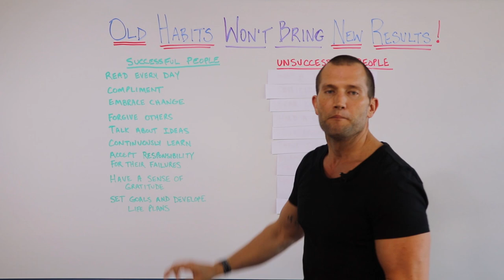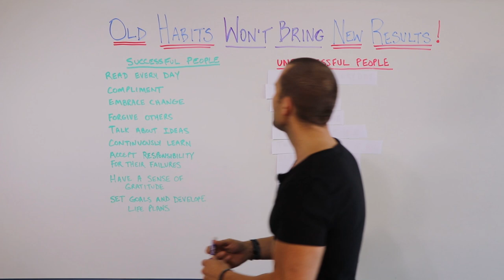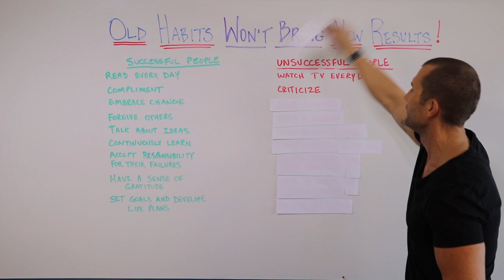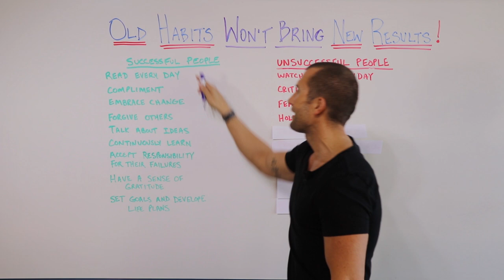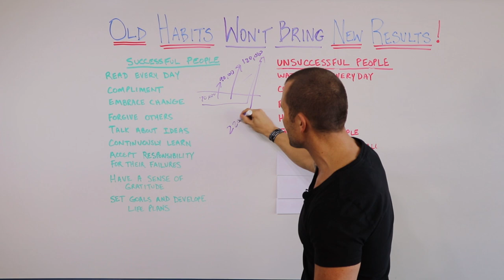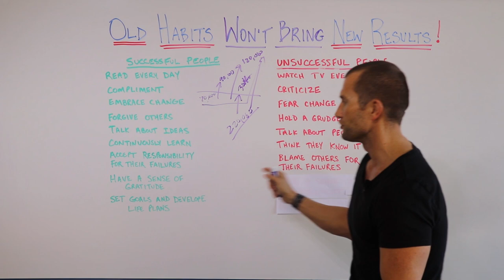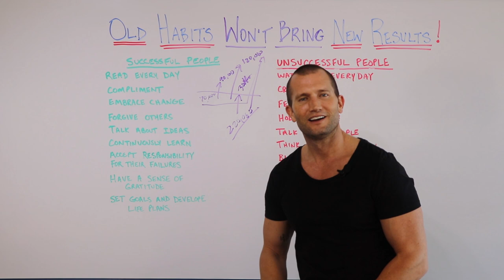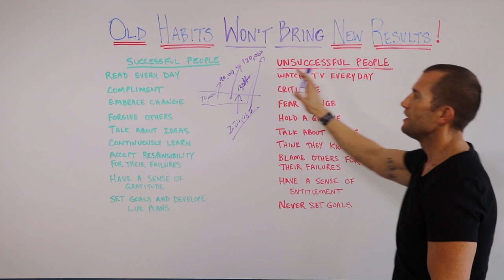Car Sales Training: THE 9 HABITS OF HIGHLY SUCCESSFUL SALES PEOPLE